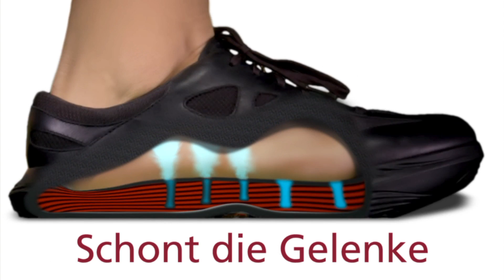Mit Bewegung gegen Thrombose-Beschwerden - Venenfitness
Rosmarie Bartholet betreibt Venenfitness mit einem ganz speziellen Schuh. Während die Thrombose-Patientin früher bei langem Stehen und Gehen an starken Bein- und Rückenbeschwerden litt, bereitet ihr heute Bewegung wieder Freude.